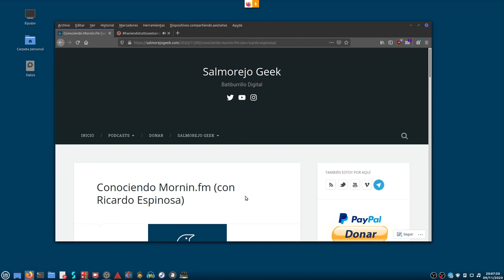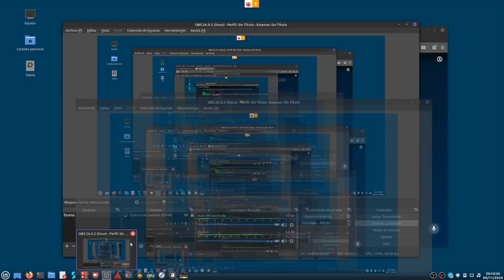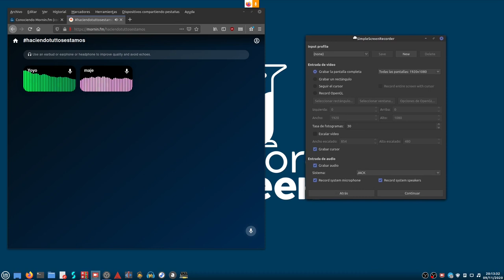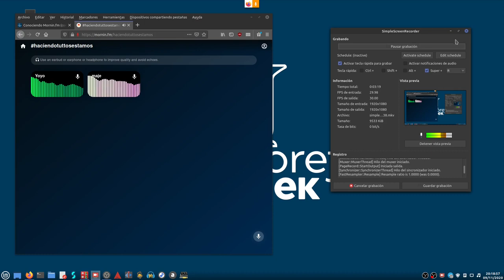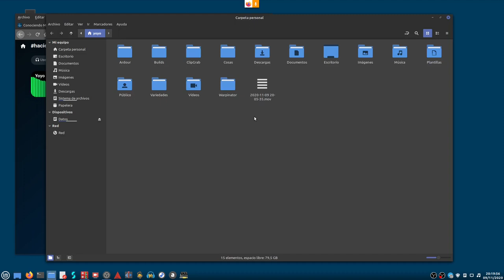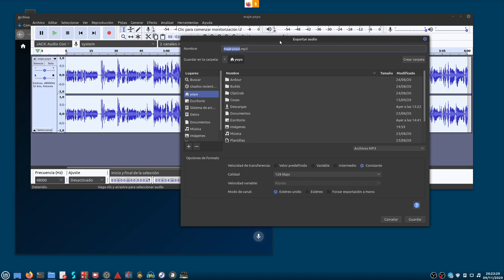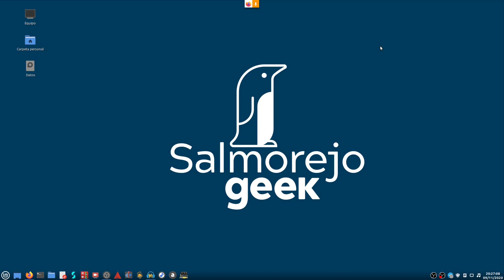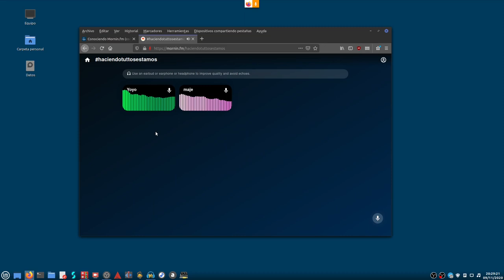Cómo grabar una charla de audio de internet en Linux con JACK y SimpleScreenRecorder (podcasts etc)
Hoy os traigo un tutorial de cómo grabar una charla de internet, ya sea en Jitsi, Mornin, Zoom, Google Meet, etc... desde nuestra distro Linux usando  SimpleScreenRecorder y el servidor de audio JACK.

Aunque evidentemente también se puede hacer con OBS Studio hemos elegido SimpleScreenRecorder por ser más liviano que OBS, ideal para usar en equipos más antiguos con menos recursos.

Me acompaña la amiga Maje.